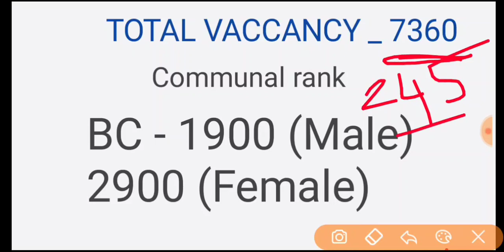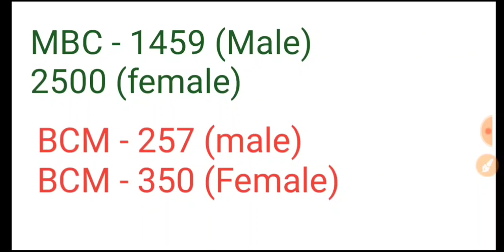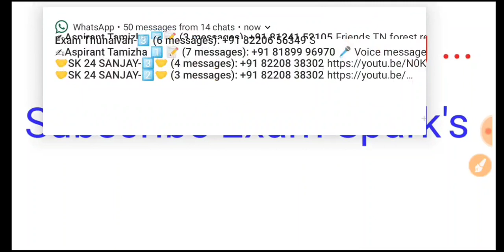Tnpsc group4 cutoff marks and communal rank |safest marks for group4 | cutoff marks for group4 2019